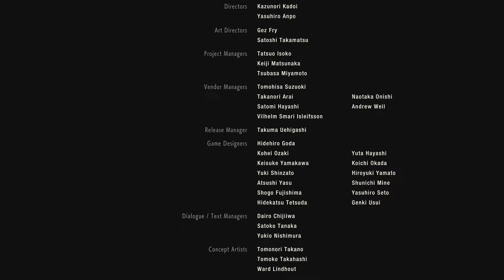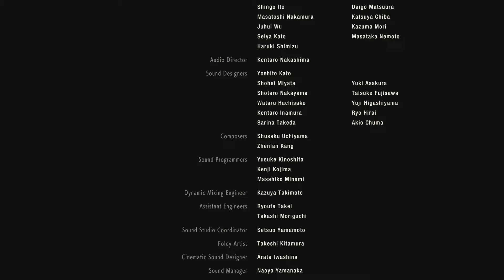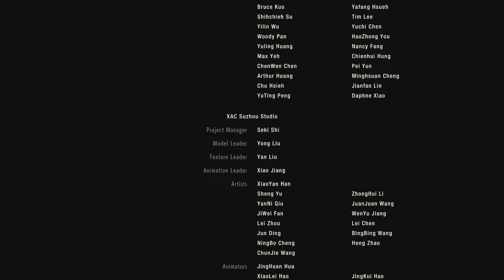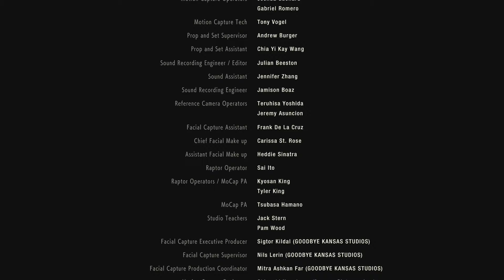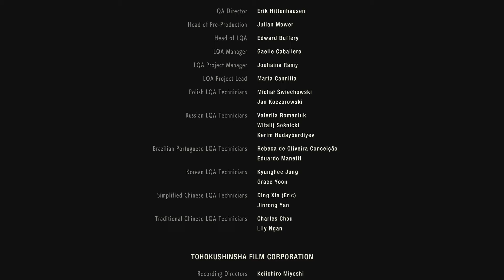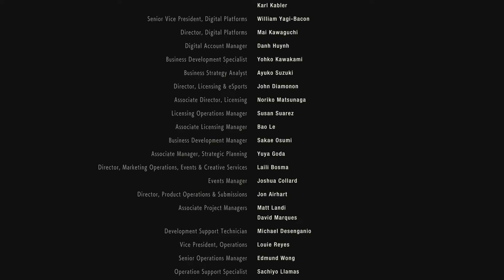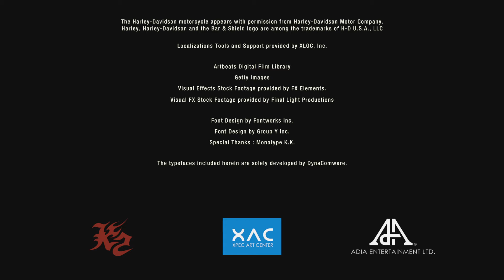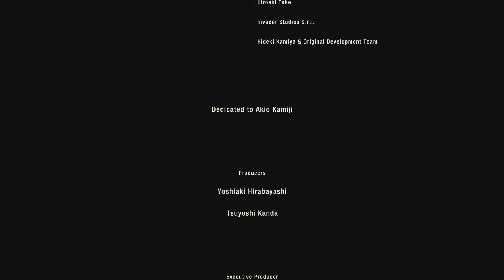REmake 2 - Claire A (26) The Final Countdown